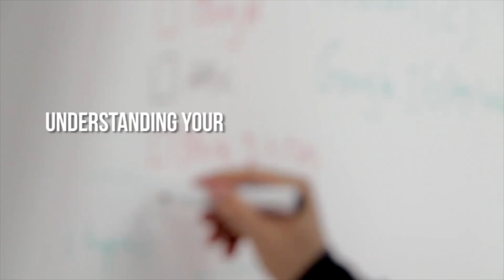Carlos Cisneros Pesaje Monterrey Bodybuilding Championships